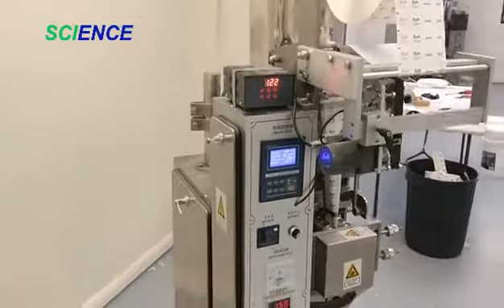Dual Bag Packing Machine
The machine can pack loose non-cohesive coarse powder and grain materials of products in pharmaceutics, food, plant seeds, cosmetics, chemical-industry and plastic products etc. as well as products in particular industries such as: salt, pills, monosodium glutamate, white sugar, chiller, soup ingredients & pepper etc.